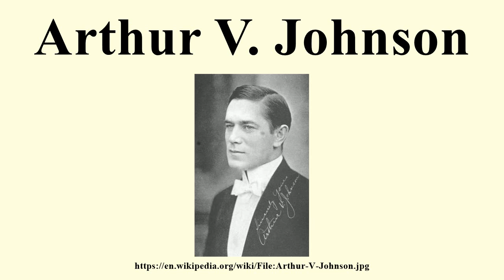Arthur V. Johnson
Image-Copyright-Info
Image is in public domain
Author-Info:   Unknown
Image-Copyright-Info